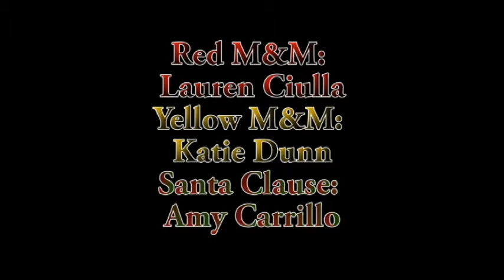Katie's Santa and M&M Commercial